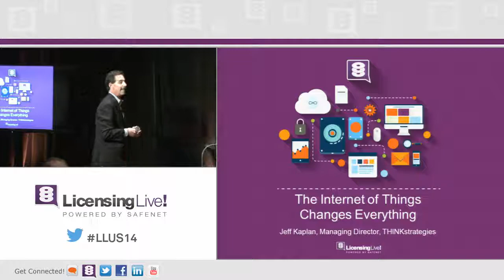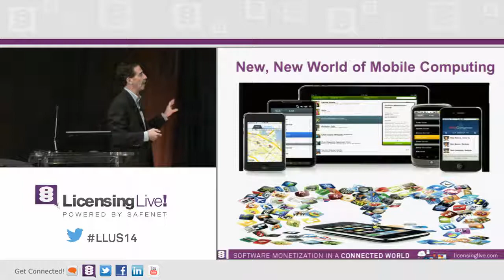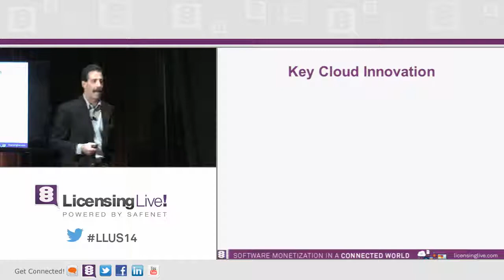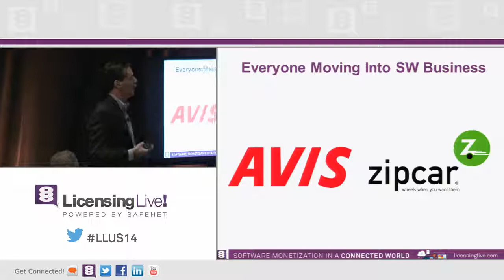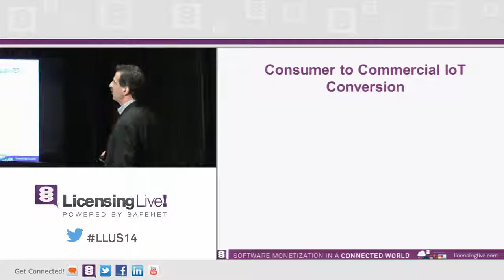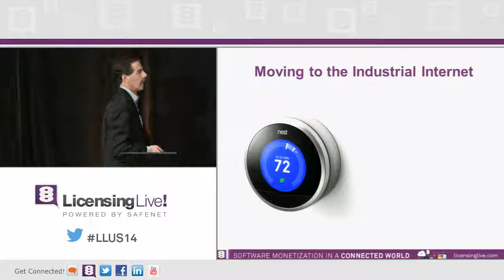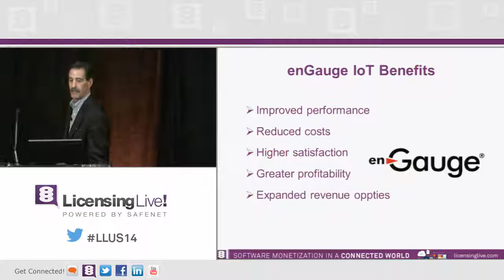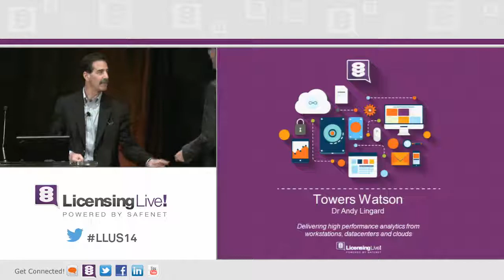The Internet of Things Changes Everything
Jeff Kaplan Managing Director THINKstrategies in his presentation at LicensingLive2014 - The Internet of Things Changes Everything.